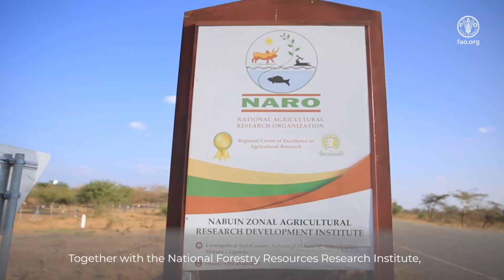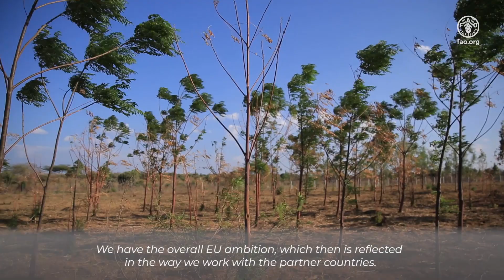Forest conservation and clean energy for sustainable development in Uganda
Discover the work of two key projects of FAO in Uganda to promote forest restoration and adoption of clean energy:
1: The Sawlog Production Grant Scheme (SPGS) promotes tree growing by giving grants to tree growers, communities and institutions to reduce their costs of establishing and maintaining forest plantations. Tree growing addresses climate change and reduces tree cutting for firewood and charcoal.
2: Climate Resilient Livelihood Opportunities for Women Economic Empowerment (CRWEE) aims to provide clean, safe and labour-saving energy technologies, influence gender roles and help to reverse the effects of climate change in West Nile and Karamoja regions of Uganda by turning agricultural residue and waste into clean energy.